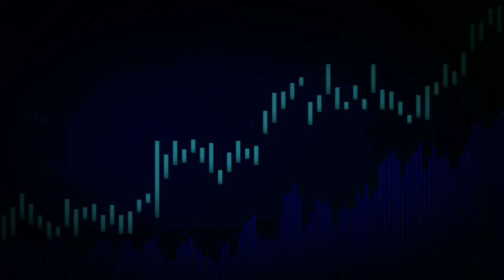IPL 2023 | All 10 Team Top 50 Retained Players | All Team Final Ratained Players |KKR, CSK, MI,RCB,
IPL 2023 | All 10 Team Top 50 Retained Players | All Team Final Ratained Players IPL 2023| KKR, CSK, MI,RCB
We have also provided you the ipl news and all the updates regarding T20 World Cup 2022.We also cover everything regarding Indian premier league 2022 |
ALL UPDATES ONLY POSSIBLE
IPL 2022 All Team Possible Top 5 Released-
1.MI Retained Players list
2.PK Retained Players list
3.KKR Retained Players list
4.CSK Retained Players list
5.SRH Retained Players list
6SRH Retained Players list
7.RCB Retained Players list
8.DC Retained Players list
9.RR Retained Players list
10.LSG Retained Players list
Thanks For Choosing The Video 🤝
Description 👇🏻
1.Title
2.About this video